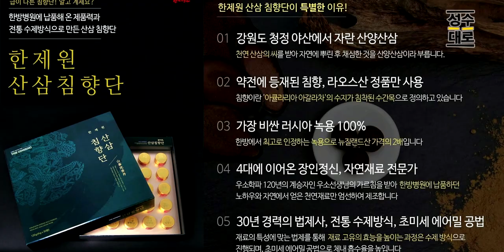1985 에미부터 2020 미나리까지 윤여정의 여정을 응원하며 | 대중문화평론 파격수다 시즌2(김성수, 김지원, 명민준, 김헌식)